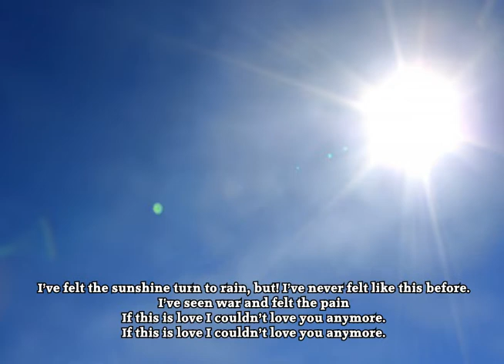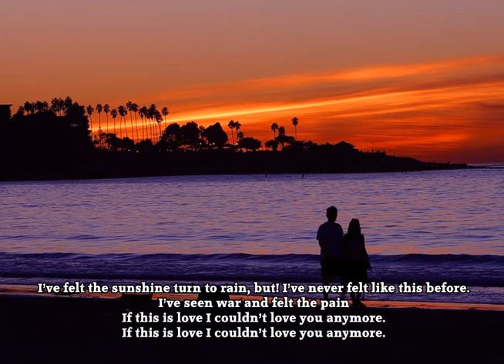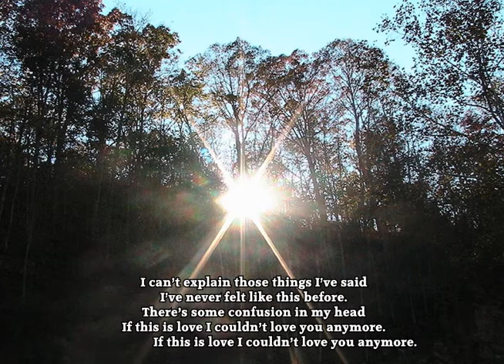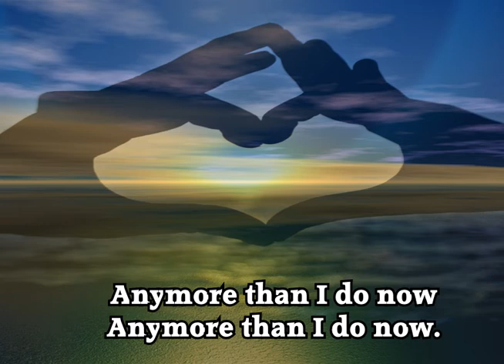If this is Love I couldn't Love you anymore - P.M.Adamson.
Back in 1976 I composed a song for my true new found love. I recorded it and had it put onto an acetate and presented it to her as a present. If we have a rare argument I will play the opening chords on the piano and she will promptly say 'you can't get round me that easy'. (I think I can though!) . Howell Osborne recently uploaded a song he'd written for his Wife and inspired me to re-record this with the improved technology now available.. The Dove incidentally was from my Daughters Wedding which I thought was a nice Romantic touch...Lovey Dovey and all that. The clever twist at the end was a bit of Plagiarism as my Dad had written a song using that idea. he often wrote little punch lines in his songs which I have employed from time to time in my own compositions as have other composers. My Girl Bill for example.
 Thanks Howell. What Romantics we are.!